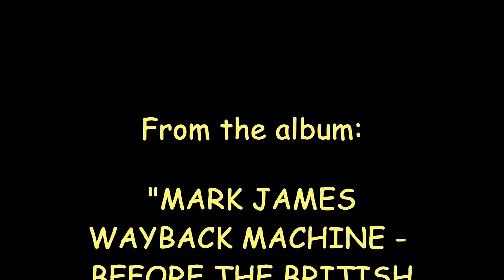TEEN AGE IDOL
RICK NELSON'S HIT - WITH PICTURES OF SOME TEEN AGE IDOLS